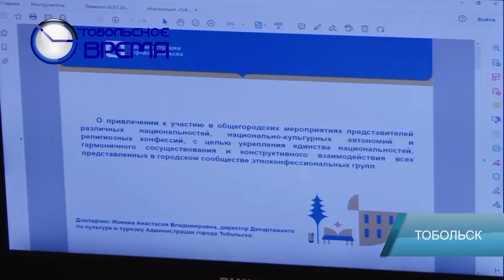Комиссия по этническим вопросам